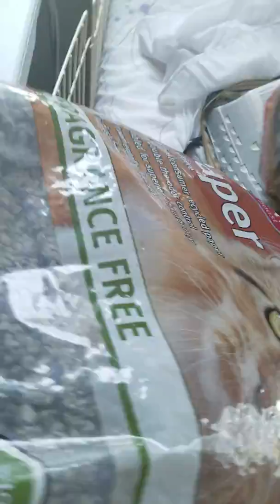Update of ferrets liam Shawn Ali trouble and mittens.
Them having a lot of fun playing